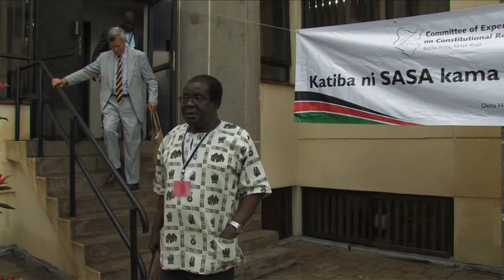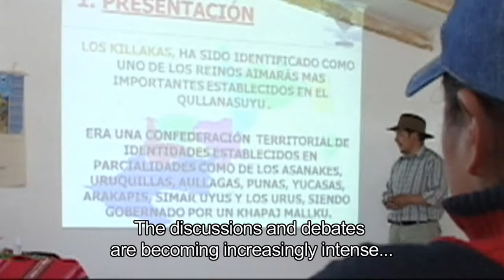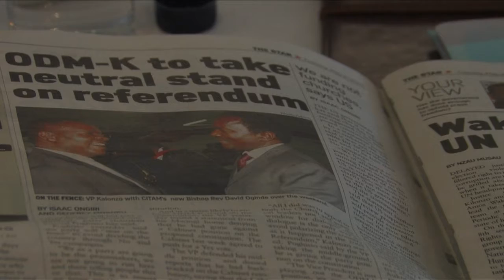What NIMD is all about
A 12 minute video on the work of the Netherlands Institute for Multiparty Democracy (NIMD).

The Netherlands Institute for Multiparty Democracy (NIMD) is a democracy assistance organisation of political parties in the Netherlands for political parties in young democracies.

Currently working with more than 150 political parties from 21 programme countries in Africa, Latin America, Asia and Eastern Europe.

NIMD supports:
    1. Joint initiatives by parties to improve the democratic system in their country;
    2. The institutional development of political parties; and
    3. Efforts to improve relations between political parties, civil society and the media.